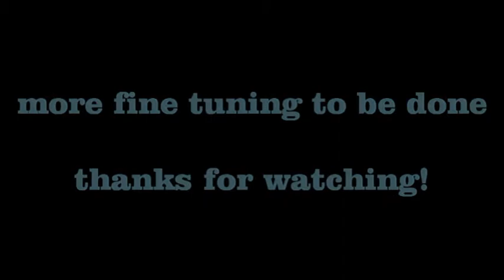gas powered pedal car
cut down gokart using a clinton 2cycle 3hp. stuffed into a pedal car